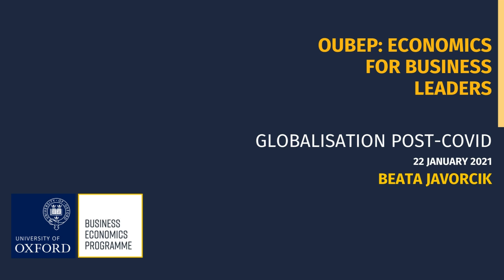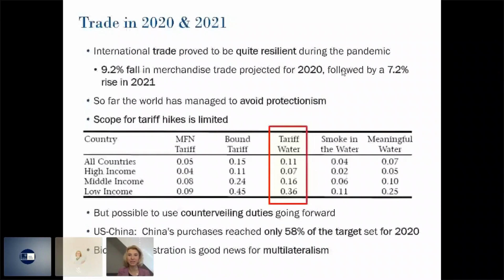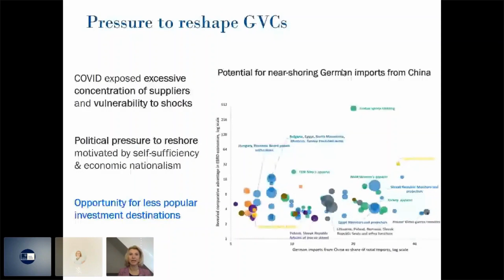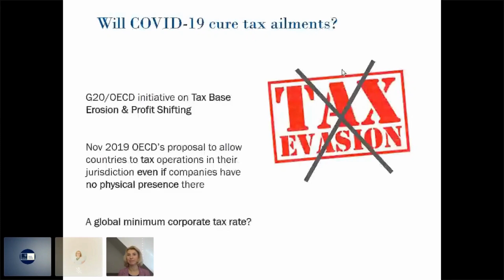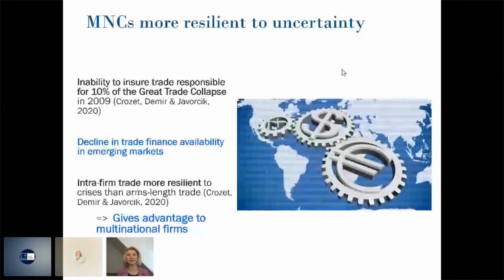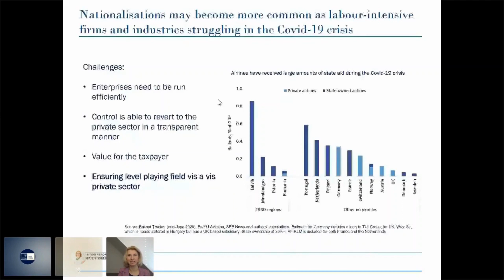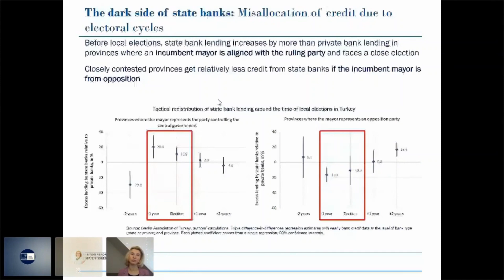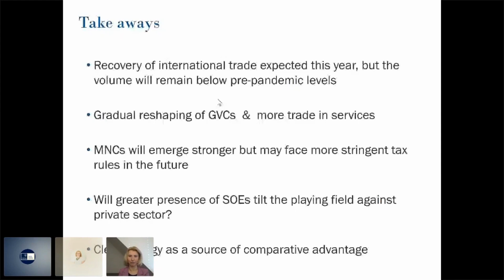OUBEP Presents: Globalisation Post COVID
Globalisation Post-COVID – Beata Javorcik, Chief Economist at EBRD.

The Economics of a Post-Crisis Recoveries online lecture series explored what a potential recovery from the pandemic could look like. This series ran from 22 January to 18 June 2021.